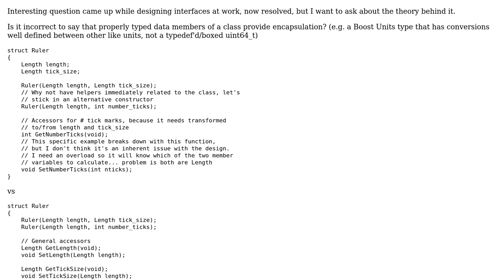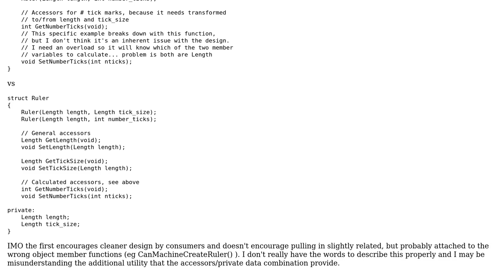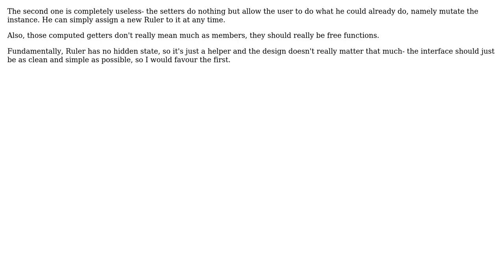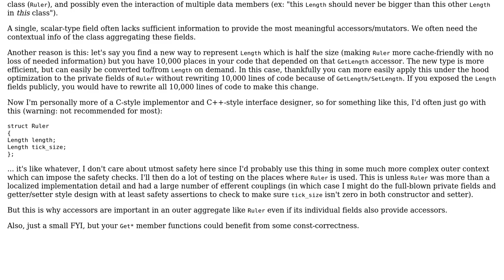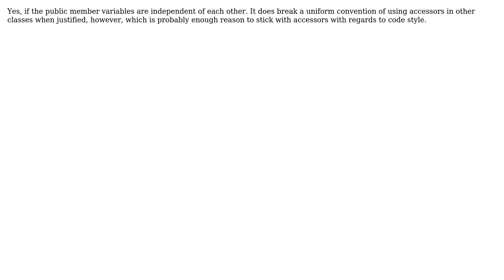Software Engineering: Can encapsulation be implemented by proper types rather than accessors?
With thanks & praise to God, and with thanks to the many people who have made this project possible! | Content (except music & images) licensed under CC BY-SA | Music | Images & others | With thanks to user Landon user DeadMG user cmaster - reinstate monica user Charles Merriam and the Stack Exchange Network Trademarks are property of their respective owners. You are responsible for your own actions.